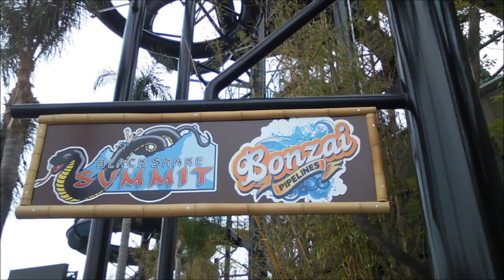Bonzai Pipelines at Six Flags Hurricane Harbor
sorry about the bad editing. My computer has a broken fan and it's running really slowly. So I just mashed the clips together and posted it.